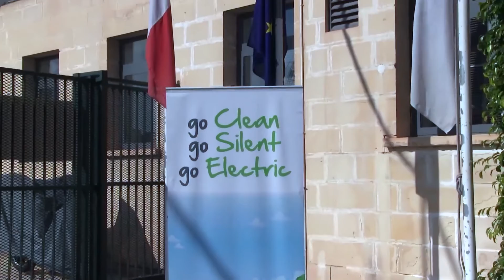Gvern li Jisma' - Trasport